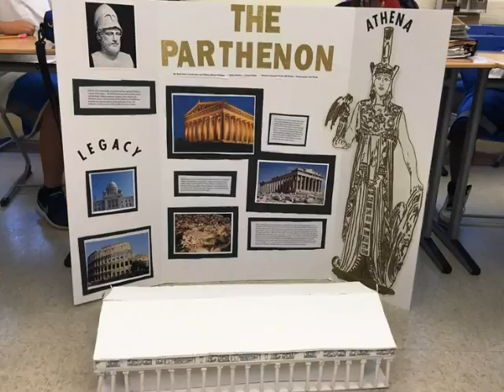Reese's Artifacts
Check out Reese's Artifact Movie from Grade 6 Social Studies Class!